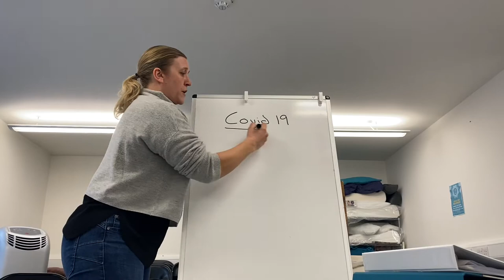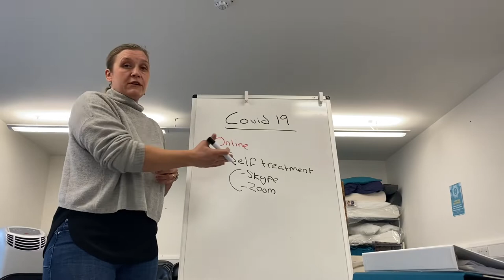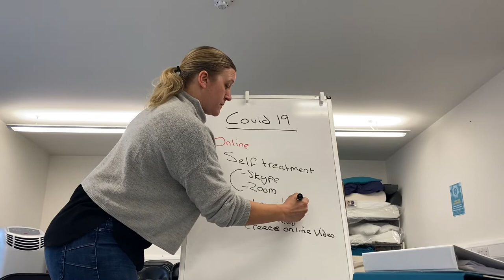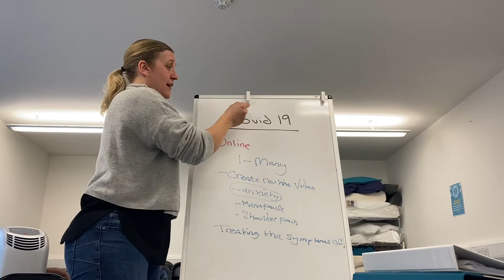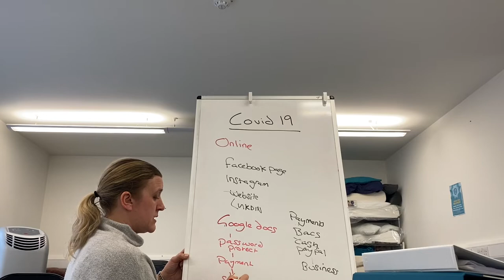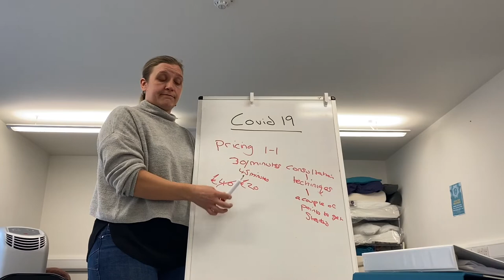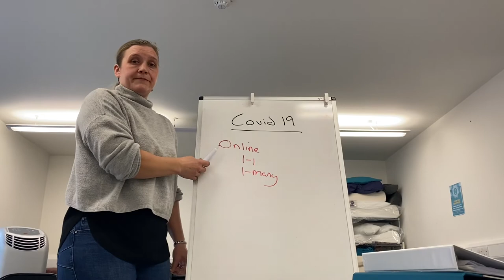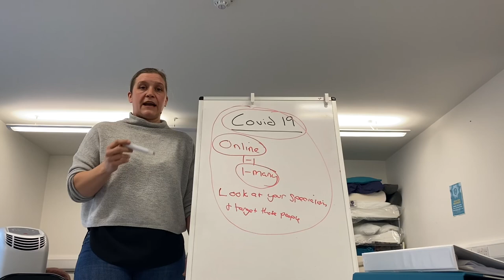Safe Guard Your Therapy Business Beyond Coronavirus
𝗛𝗼𝘄 𝘁𝗼 𝗳𝘂𝗹𝗹 𝗽𝗿𝗼𝗼𝗳 𝘆𝗼𝘂𝗿 𝘁𝗵𝗲𝗿𝗮𝗽𝘆 𝗯𝘂𝘀𝗶𝗻𝗲𝘀𝘀 𝗮𝗴𝗮𝗶𝗻𝘀𝘁 𝗰𝗼𝘃𝗶𝗱 𝟭𝟵

People that have to self isolate still need treatments.

Take your Massage, Reflexology or Hypnotherapy business online and help all of your clients even during social distancing

Amidst all of the panic over Covid 19 we have to take charge and full proof our businesses with practical tools.

Our businesses don’t have to suffer

This isn’t being spoken about but it is imperative we take action.

Set some time aside, grab a cuppa and pen and paper and get ready to take notes then take action 💜

Ps if you would like my help setting up your business to add another income stream doing what you already do pop me a message.